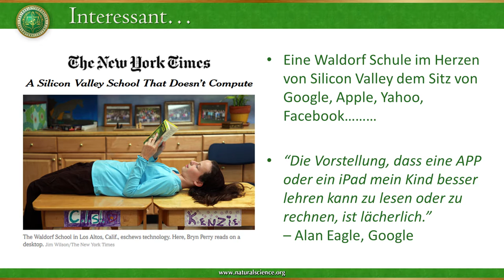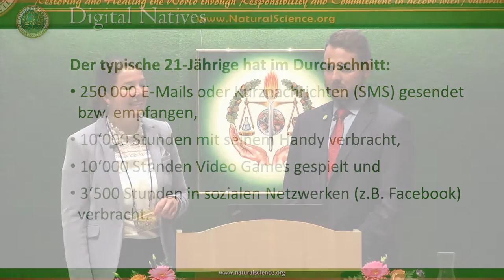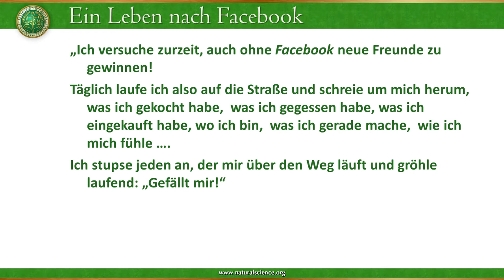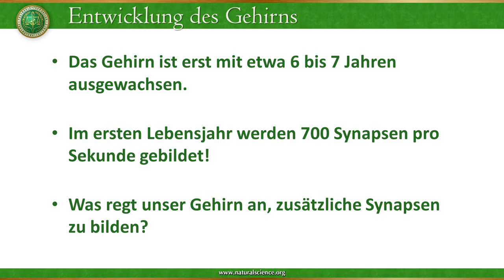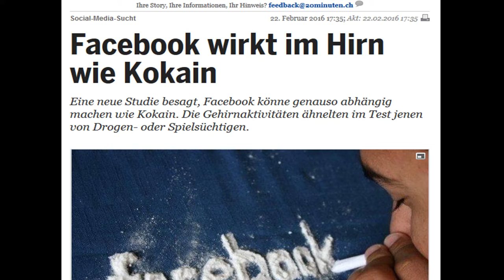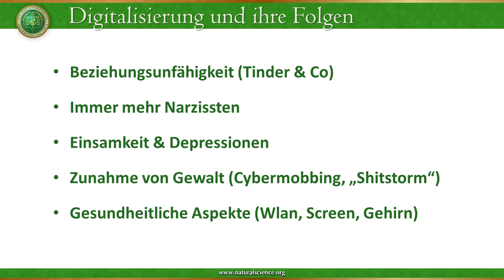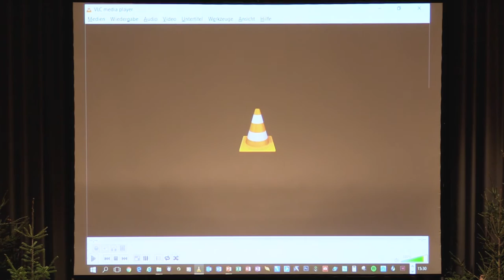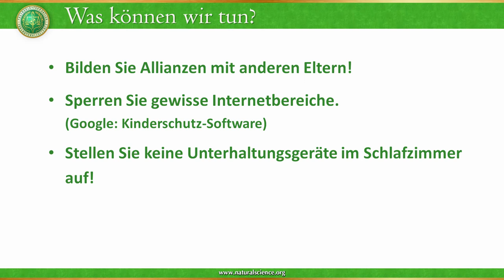Digitalisierung der Gesellschaft (2/2) Seiler & Schneider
Ein Leben ohne Internet – das können wir uns kaum mehr vorstellen. Doch wie hat die Digitalisierung unsere Gesellschaft
verändert? Warum „verlieren” sich immer mehr Menschen im Internet?
Entwicklung und Gehirne unserer Kinder? Besteht ein Zusammenhang zwischen der Nutzung digitaler Medien und der
rasanten Ausbreitung von Sprach- und Lernstörungen, Aufmerksamkeitsdefizitstörungen, Stress und der steigenden
Gewaltbereitschaft bei Kindern und Jugendlichen? Erfahren Sie, warum dringender Handlungsbedarf besteht und wie ein
verantwortungsvoller Umgang mit diesen modernen Technologien aussehen kann.
Vortrag von David Seiler, Redaktor und Isabelle Schneider, Lehrerin und Sozialarbeiterin, Neuheim, Schweiz
Gehalten am 21. Internationalenen "Neuer Wissenschaftlicher Ausblick" Welt-Kongress, Ulm, Deutschland, 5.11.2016